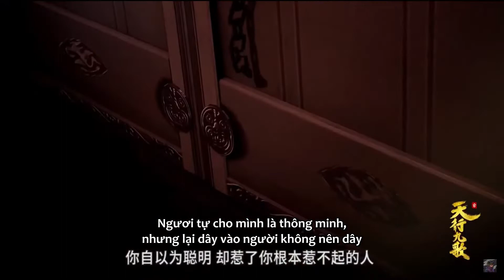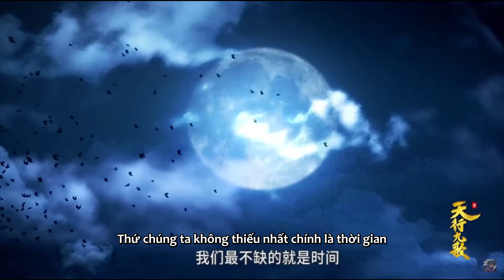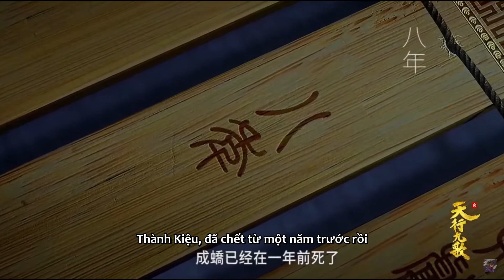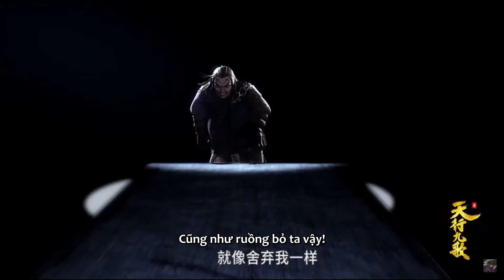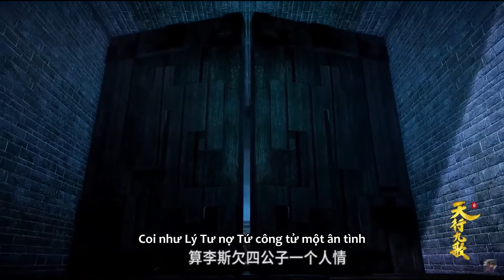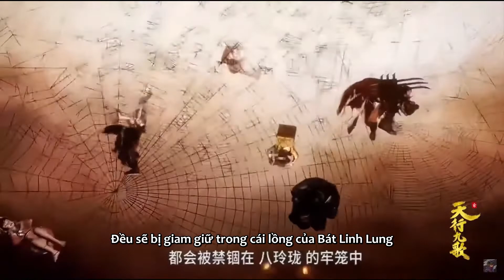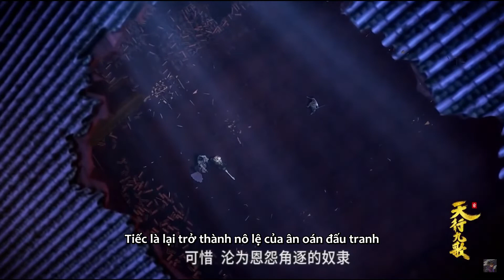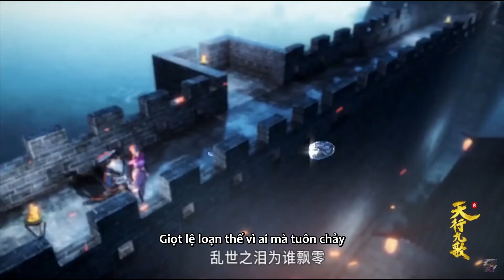Thiên Hành Cửu Ca Tập 59, 60 [FULL HD]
Phim hoạt hình 3D: Thiên Hành Cửu Ca 《 天行九歌 》
Thể loại: Huyền sử, cổ đại, võ hiệp
Nội dung:
   Thiên Hành Cửu Ca lấy bối cảnh trước khi Tần Thủy Hoàng thống nhất thiên hạ. Phim xoay quanh Hàn Phi là Cửu công tử (hoàng tử) của nước Hàn, sau khi đến Tang Hải theo học Nho Gia Tuân Phu Tử thì trở về nước, nguyện đem tài hoa của mình để cứu lấy nước nhà đang trên đà suy vong. Hàn Phi cùng Lưu Sa hợp sức đối chọi lại tổ chức Dạ Mộ từ lâu đục khoét nước Hàn, cùng lúc đó, đại quân nhà Tần tiến tới biên giới, lăm le thâu tóm Hàn quốc...